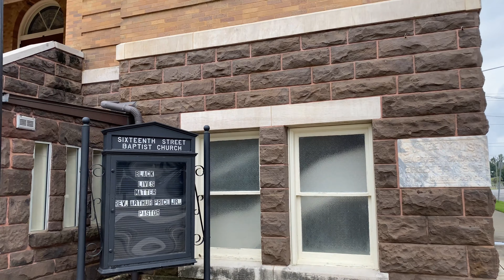Thought For The Day, September 7, 2021, Pastor Steven. Central Presbyterian Church, Fort Smith, AR